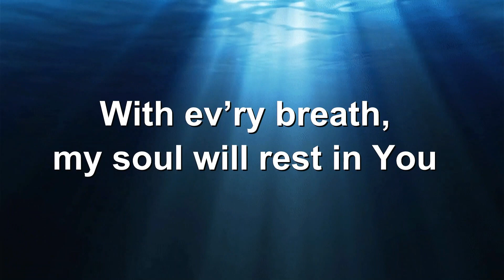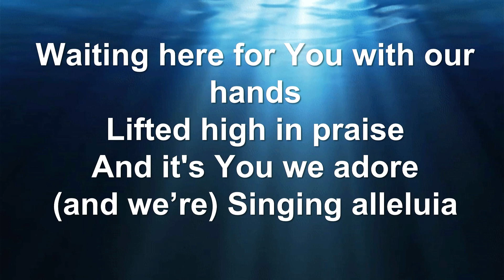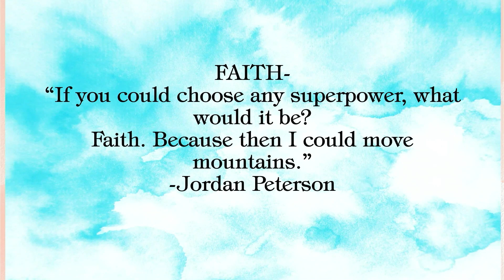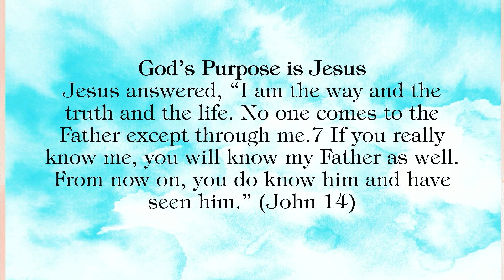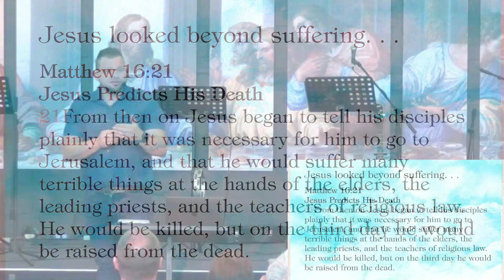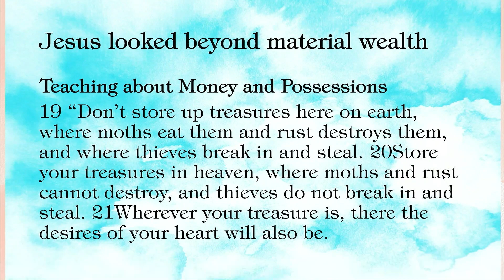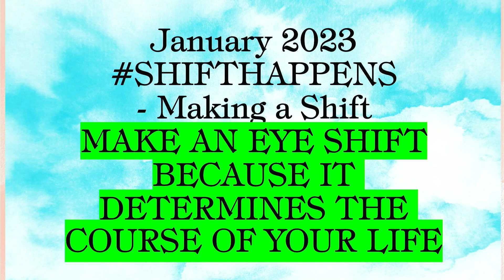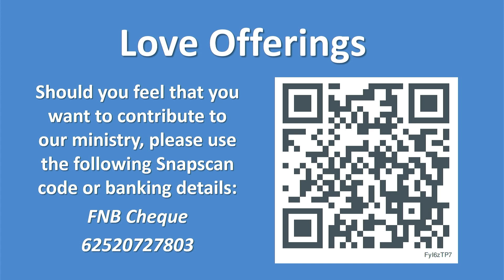Making a Shift - Full Service 7 Jan 24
Full Sunday service as livestreamed via Facebook